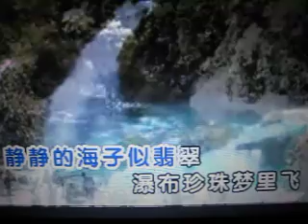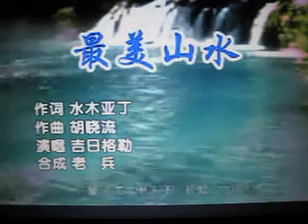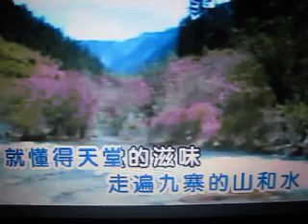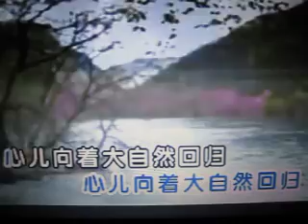最美山水【WB】（甫人-吉日格勒）2017 10 14